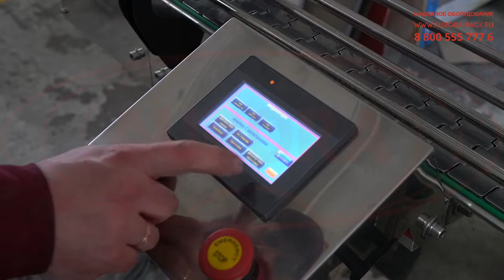Автоматический запайщик ПЭТ флаконов МЗ-400ЗПБ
В данном видео продемонстрирован процесс работы автоматического запайщика ПЭТ флаконов МЗ-400ЗПБ.

Описание:

Линейный автомат для запайки горловин пластиковых флаконов и бутылок — это широкоуниверсальная машина, которая быстро, эффективно и безопасно производит герметизацию ПЭТ-тары методом термозапайки. Установка оснащена зоной предварительного нагрева с системой для подвода горячего воздуха с прижимом (фиксатором) тары и оптическим датчиком, определяющим наличие флакона на рабочей позиции.
Зона запайки укомплектована запаечными «губками», которые, смыкаясь, приваривают стенки горловины друг к другу.

Максимальная температура нагрева составляет 650 С. Температура легко регулируется, что позволяет адаптировать запайщик к работе с тарой из материалов различной плотности. Управление рабочими параметрами реализуется при помощи сенсорной панели. Общая производительность установки — до 1000 шт/час.

С более подробным описанием данного оборудования Вы можете ознакомиться на нашем сайте по ссылке

Характеристики:

Количество потоков, шт.: 1;
Температура нагрева: Регулируемая;
Максимальная температура нагрева, ⁰С: 650;
Давление сжатого воздуха, МПа: 0,6-1,0;
Потребляемая мощность, кВт, до: 2,5;
Электропитание, В/Гц: 220/50;
Габариты, мм: 3100х800х1800;
Вес, кг: 150.